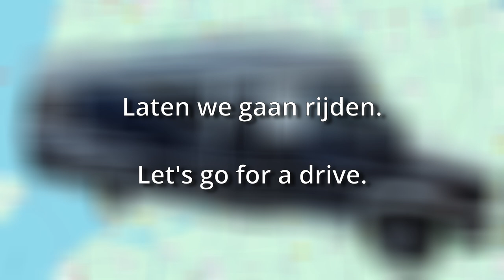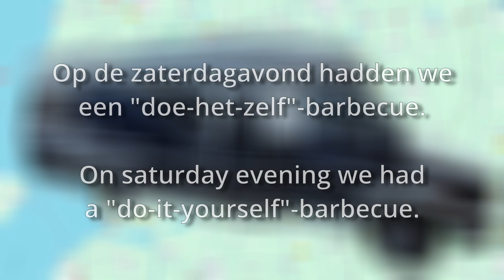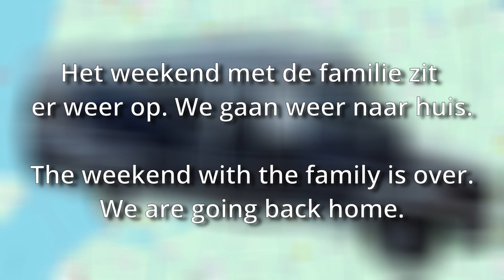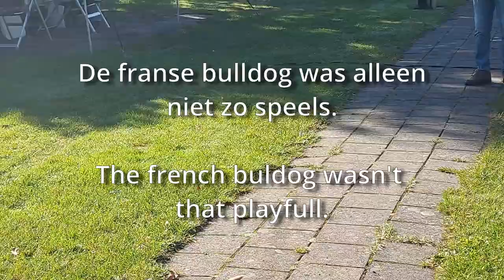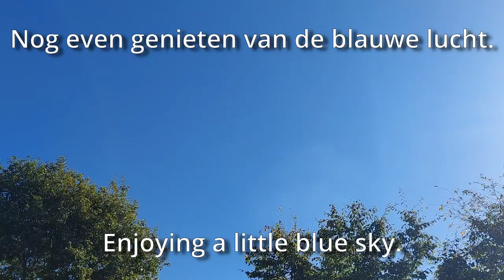Aflevering 13: Op familiebezoek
Dit weekend gaan we op familiebezoek. Een treffen van de Hobby 600 Nederland/Belgie-pagina  op facebook.

This weekend we go on a family trip. A meeting organized by the Hobby 600 Nederland/Belgie- page on facebook.